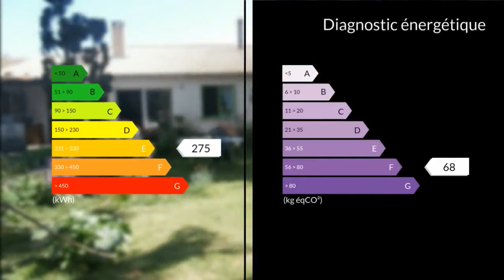A vendre - Maison/villa - Jonzac (17500) - 5 pièces - 120m²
dans village proche Jonzac Charentaise en pierre restaurée, plain pied, 5 pièces, 120 m² -terrain constructible 4406m², arboré - nombreuses dépendances - beaucoup de possibilités s'offrent à vous, avec aménagement des dépendances : chambres d'hôtes, gîtes... les termes et les Antilles de Jonzac à 6km... les plages de Royan à 50km... séjour av/cheminée - cuisine aménagée séparée - cellier - 3 chambres - SDE - WC séparé - dressing - chaufferie - garage (grande hauteur, idéal camping car) - atelier - cave - grenier (possibilité suite parentale : chambre, dressing, SDB) - cabane de jardin - chauffage central fuel - assainissement individuel aux normes - toiture récente - foncier 460 euros -Mme Christine INOCENCIO 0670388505 / 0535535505poste9912 Agent commercial indépendant du réseau national clairimmo Maxihome N° RSAC : 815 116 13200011 PRIUM - Ville du greffe : PARIS